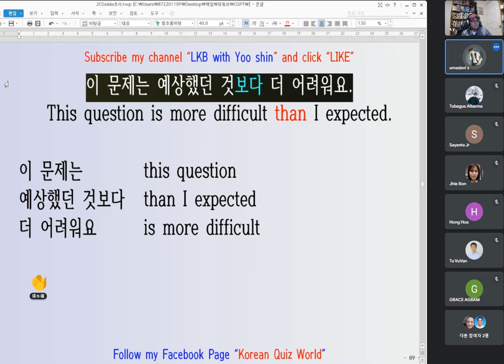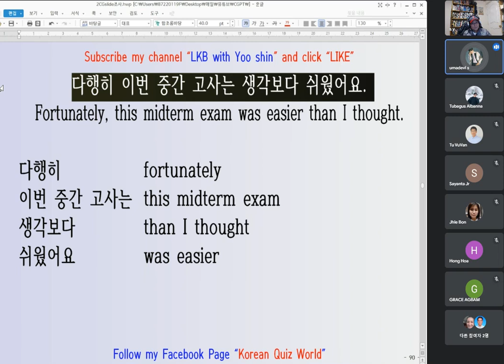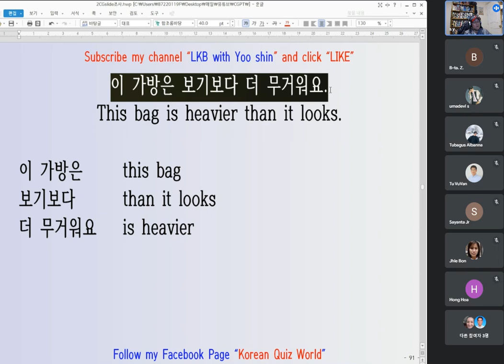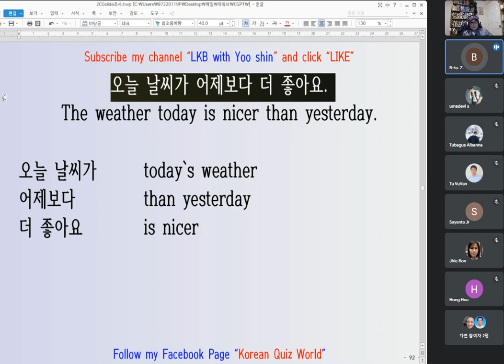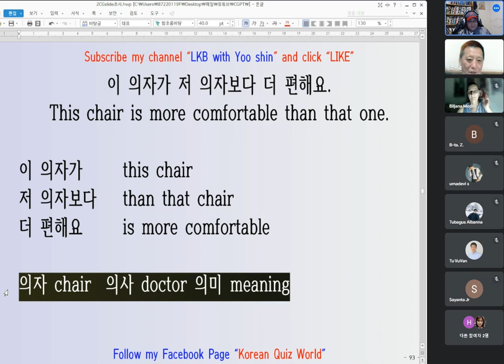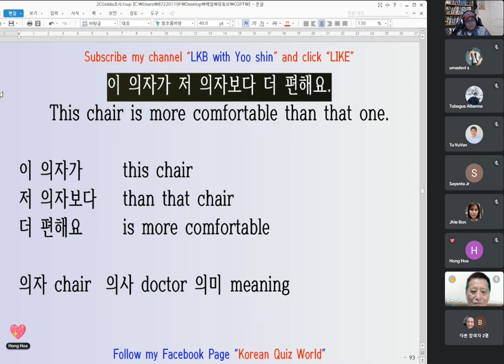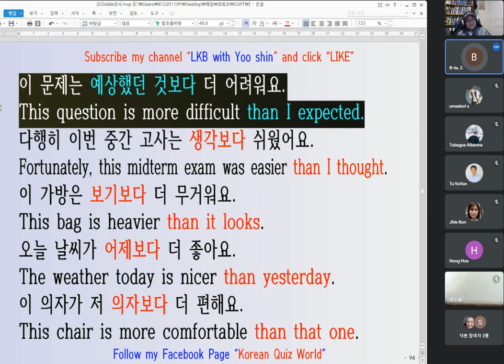Reading Korean Sentences: Korean Particle 보다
Every day Free Korean Class!!! (Time : Korean Time)
1. 1st live class : pm 9:00 ~ 9:30
   Korean words & Sample Sentences
2. video class : pm 9:40 ~ 10:00
   Practicing reading Korean Sentences with Teacher Yoo shin
3. 2nd live class : pm 10:30~11:00
   Grammar & Korean Words
4. video class : pm 11:10 ~ 11:30
5. 3rd live class : am 01:00 ~ 01:30
파이팅!!!